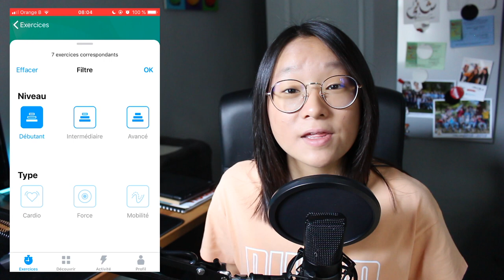DEVENIR SPORTIF en 7MINUTES d'EXERCICES par JOUR ? - LMA PILOT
Seven, vous connaissez ? Alors, installez-vous et voyez comment une app peut révolutionner votre manière de faire du sport

➤ Filmée avec un Canon 450D
➤ Qualité 720p ou 1080p
➤ Montée avec iMovie sous MacOS